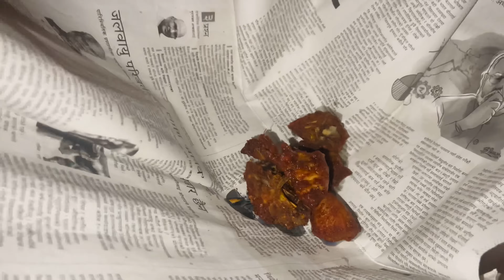Vanjaa lai bidai gariyo!villagevlog